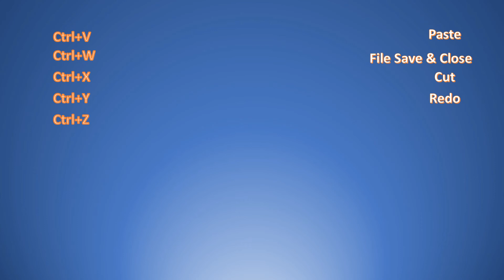Computer Shortcut keys || कंप्यूटर शॉर्टकट की जो आप को एक्सपर्ट बना दे||32 Shortcut keys 2022🔥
31 Computer Shortcut keys
Computer Shortcut keys || कंप्यूटर शॉर्टकट की जो आप को  एक्सपर्ट बना दे|| 2022🔥